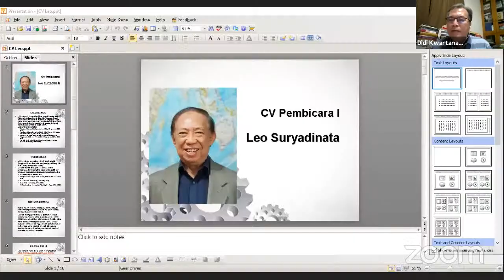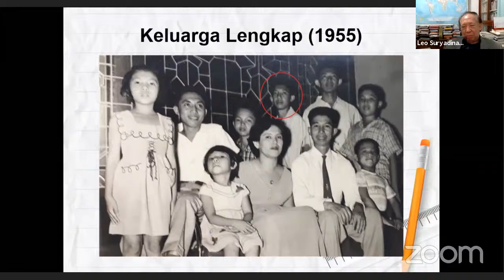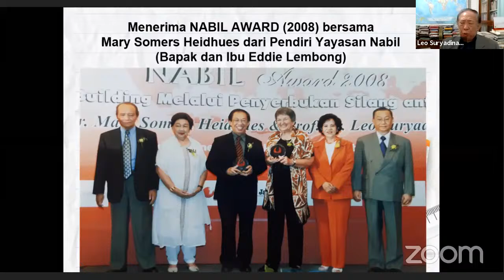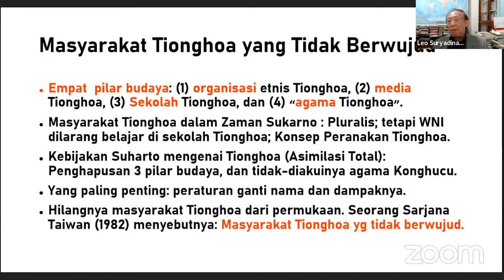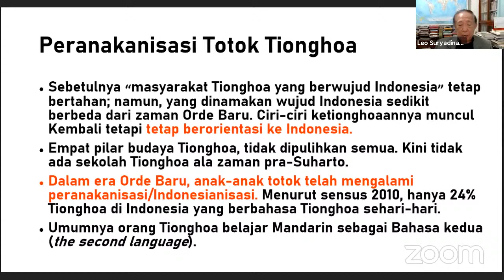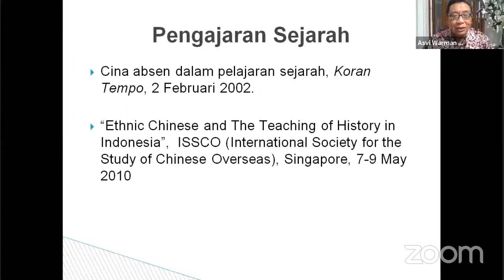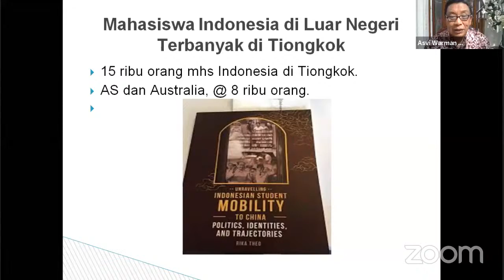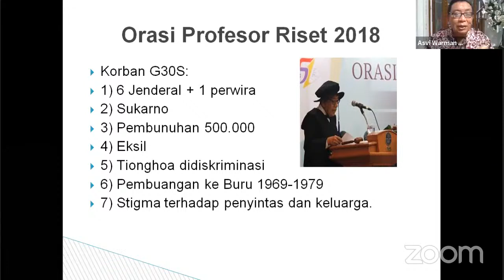Belajar dari Pionir Dua Era - Nggosipin Tionghoa Yuk! Pertemuan Kelimabelas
Serial Webinar:
"Nggosipin Tionghoa Yuk!" Pertemuan Kelimabelas

Diselenggarakan atas kerja sama dari:
Jaringan Islam Anti Diskriminasi, STFT Jakarta - Unit Penelitian dan Pengabdian Masyarakat, GUSDURian Jawa Timur, GUSDURian Semarang, UK Setya Wacana - Biro Penembangan dan Mobilisasi Sumber Daya, Centre for Development and Culture, Universitas Ciputra, GEMA Indonesia, dan Roemah Bhinneka

Pembicara I :
Leo Suryadinata
Visiting Senior Fellow ISEAS Yusof Ishak Institute Singapore

Pembicara II :
Asvi Warman Adam
Sejarawan dan Peneliti LIPI

Moderator:
Didi Kwartanada
Sejarawan